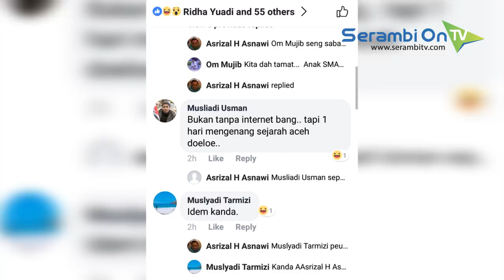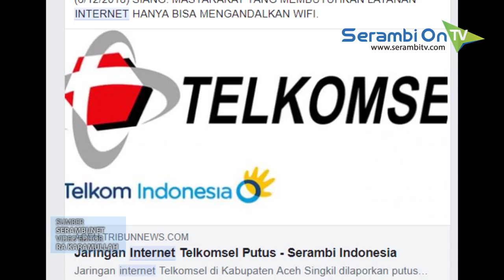Jaringan Internet Telkomsel di Wilayah Aceh Putus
SERAMBITV.COM, BANDA ACEH - Jaringan internet Telkomsel di Wilayah Aceh putus atau tidak berfungsi sejak Kamis (6/12/2018) siang.

Akibatnya, masyarakat yang bekerja mengandalkan layanan internet melalui telepon pintar, tidak bisa bekerja. Mereka yang membutuhkan layanan internet hanya bisa mengandalkan WiFi.

Pihak Telkomsel menyampaikan permohonan maaf atas terjadinya gangguan di wilayah Kota Banda Aceh, Aceh Besar, hingga ke Aceh Singkil.

Manager Corporate Communication Telkomsel Area Sumatera, Hadi Sucipto dalam siaran pers yang diterima Serambinews.com, Kamis (6/12/2018).

"Terkait ketidaknyamanan yang dirasakan pelanggan atas layanan data atau internet Telkomsel, dapat kami sampaikan Telkomsel memohon maaf atas ketidaknyamanan layanan internet yang dirasakan pelanggan,"

Saat ini, kata Hadi Sucipto, pihaknya sedang berupaya maksimal agar layanan tersebut dapat berfungsi normal kembali, dan pelanggan dapat menikmati kembali layanan data dari Telkomsel.

Ganguan ini ternyata tidak hanya terjadi di Aceh saja, namun juga di Sumatera Selatan.

Khususnya di Pekanbaru, pengguna setia Telkomsel mengalami hambatan dalam melakukan beberapa aktivitasnya.

Corporate Communication Telkomsel di Pekanbaru, Agus mengungkapkan, memang saat ini tengah ada masalah pada jaringan data Telkomsel.

"Kita minta maaf ke masyarakat. Kita lagi ada gangguan tadinya fiber optik kita putus, tapi sudah diperbaiki. Sekarang proses kebaikan lanjutan," ungkap Agus saat dikonfirmasi Tribun sekira pukul 13.30 siang.

Kini, di wilayah Banda Aceh, Perlahan layanan data Internet berangsur normal menjelang malam.